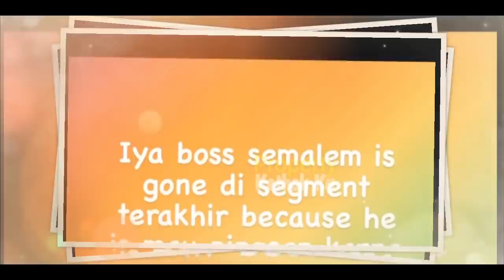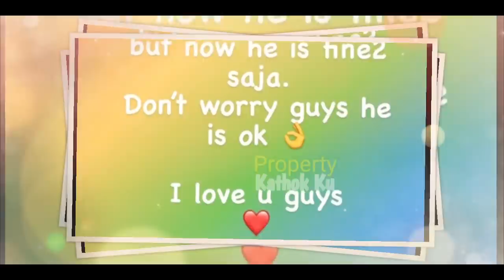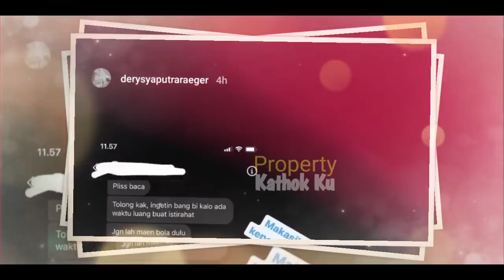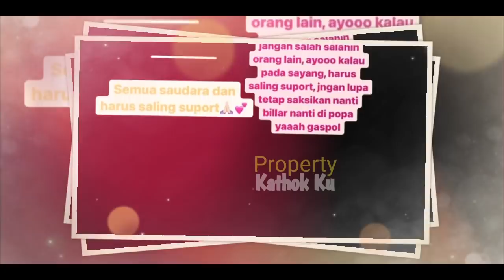DiTEMANi LESTI?? Rizky Billar KONDISINYA MEMBAIK dan Siap NTAR MALAM di POPA? LESTi IKUT?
Jangan Lupa: _
Thankz!!..